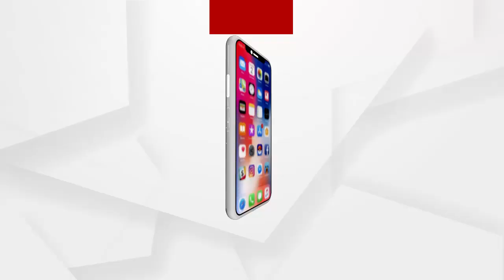୯ ମାସ ପରେ ଖୋଲିବ ଓଡିଶାର ପ୍ରସିଦ୍ଧ ତୀର୍ଥକ୍ଷେତ୍ର ଶ୍ରୀ ନୃସିଂହନାଥ ମନ୍ଦିର ....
ଆସନ୍ତା ୬ ତାରିଖ ରୁ ଭକ୍ତ ଦର୍ଶନ କରିପାରିବେ ନୃସିଂହମହାପ୍ରଭୁ ଙ୍କୁ । ରବିବାର ମନ୍ଦିର ପରିସରରେ ଜିଲ୍ଲାପାଳ ଜ୍ୟୋତି ରଞ୍ଜନ ପ୍ରଧାନ ଙ୍କ ଅଧ୍ୟକ୍ଷତାରେ ଏକ ବୈଠକରେ  ନିଷ୍ପତ୍ତି ନିଆଯାଇଛି ...